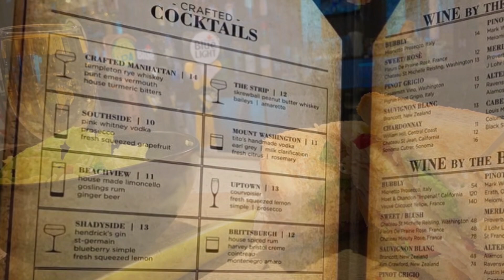Crafted North at Marriott City Center - MyCheekyDate - Pittsburgh